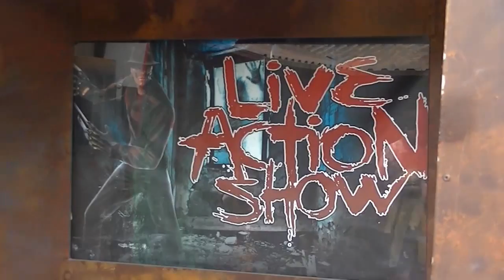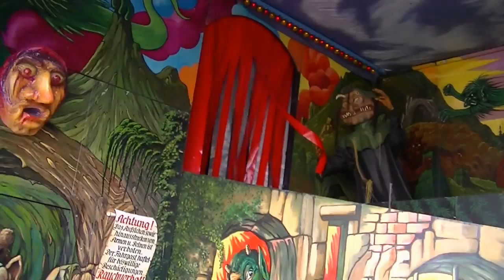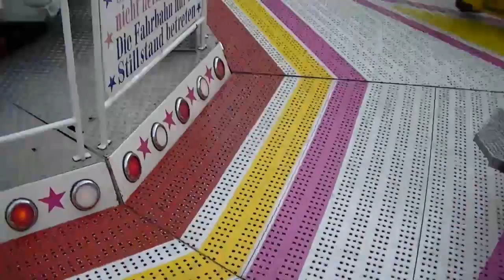2. Offizielles Kirmes Park World Fantreffen auf der Palmkirmes Recklinghausen 2013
Ein Video des 2. Fantreffens des Kirmes Park World Forums auf der Palmkirmes in Recklinghausen 2013.